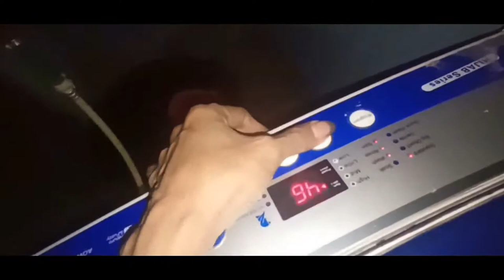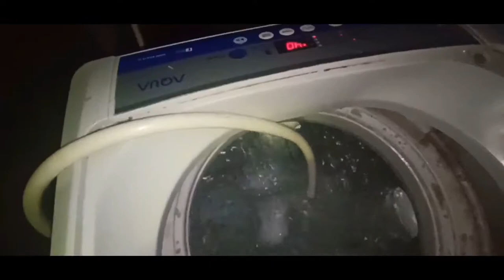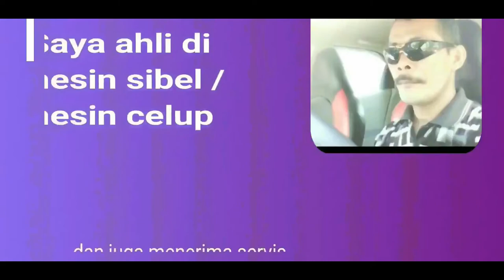Memperbaiki gearbox mesin cuci bocor pintu 1 aqua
Cara melepas  bearing gearbox mesin cuci